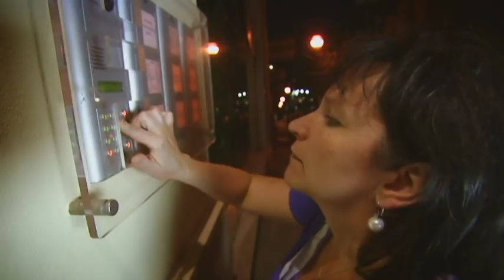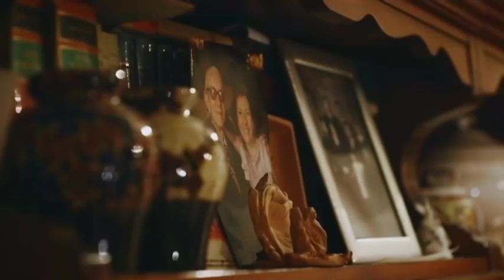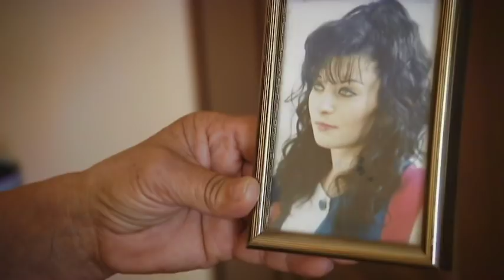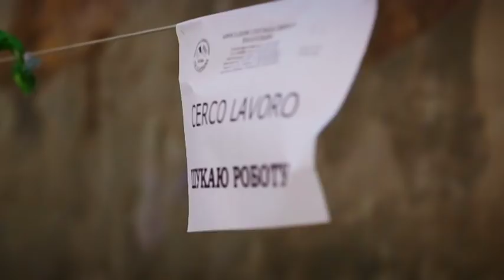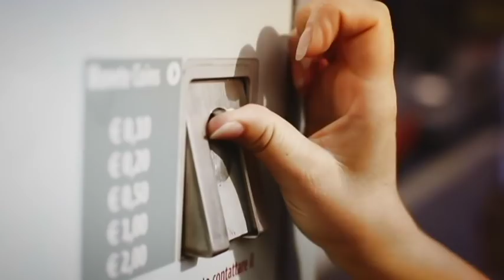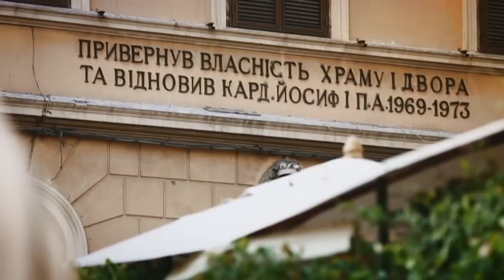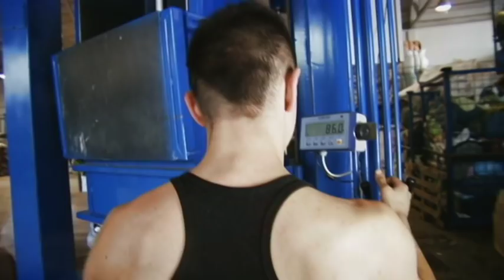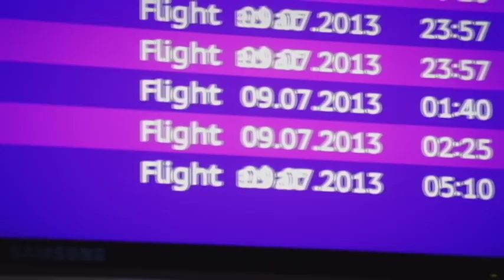'ATM Woman': Documentary about Ukrainian ladies who work as economic migrants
Ukraine Today news channel premieres the English-language adaptation of a documentary about the Ukrainian ladies who work as economic migrants in Italy and the children they leave behind.

‘ATM Woman' raises important issues about the social impact on Ukrainian society of economic migration and the challenges this trend poses to traditional family structures.